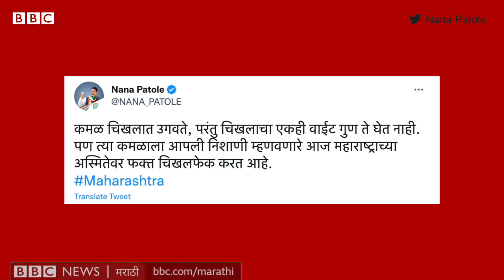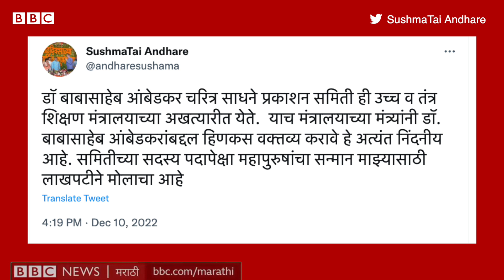Chandrakant Patil on Ambedkar : शाईफेक प्रकरणी पुढे काय झालं? | Maharashtra Politics | Ink Attack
भाजप नेते आणि महाराष्ट्राचे उच्च शिक्षण मंत्री चंद्रकांत पाटील यांनी ‘फुले-आंबेडकर आणि कर्मवीरांनी शाळा सुरू करण्यासाठी भीक मागितली,’ असं वक्तव्य केल्यानंतर त्यावरून मोठा वाद निर्माण झालाय. पाटील यांच्यावर शनिवारी चिंचवडमध्ये शाईफेक करण्यात आली.
महाविकास आघाडीच्या नेत्यांनी चंद्रकांत पाटलांवर सडकून टीका केली आहे. तर दुसरीकडे चंद्रकांत पाटलांनीही स्पष्टीकरण दिलं आहे.